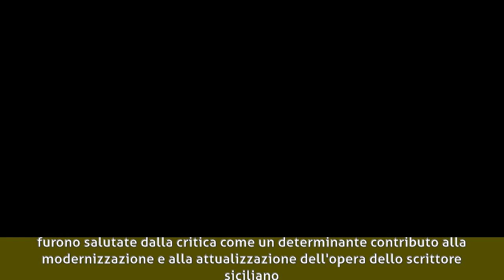Giorgio De Lullo - Biografia